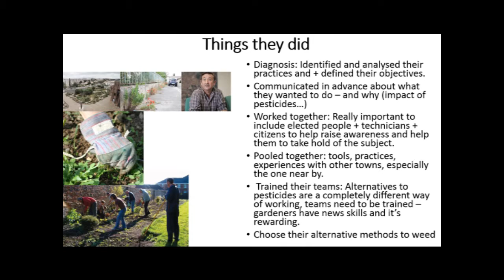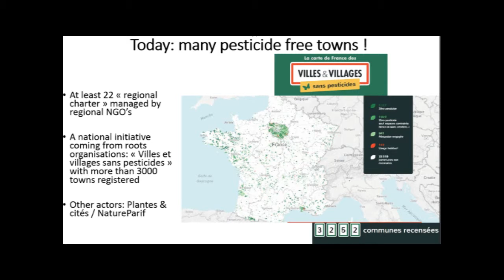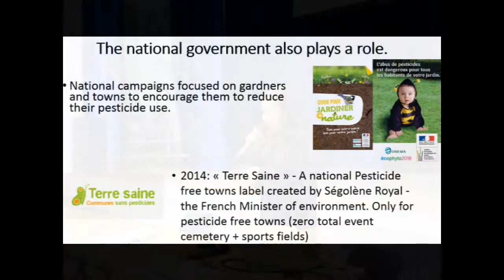Lessons from France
Sophie Borderes, from Generations Futures, talks about lessons that can be learnt from France at PAN-UK's Pesticide-Free Towns Conference